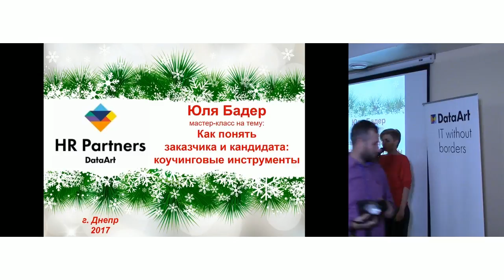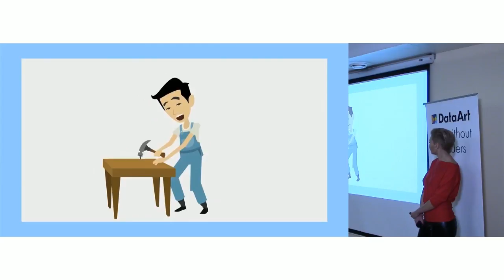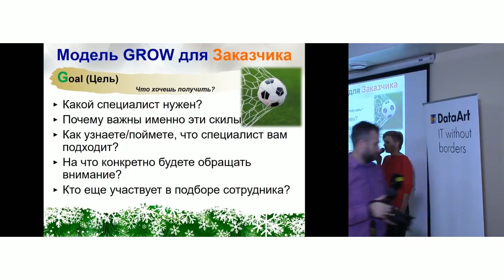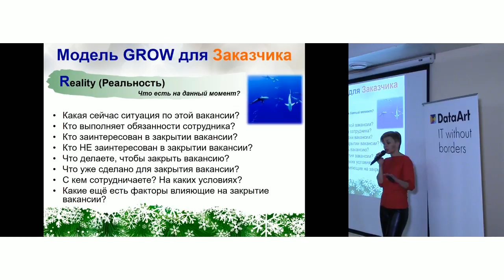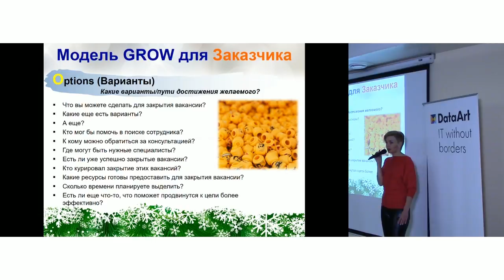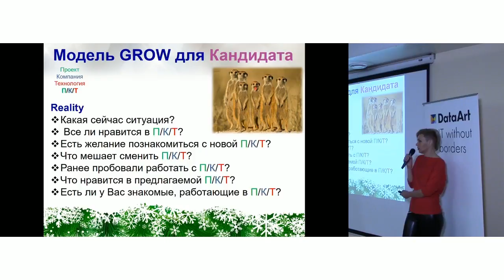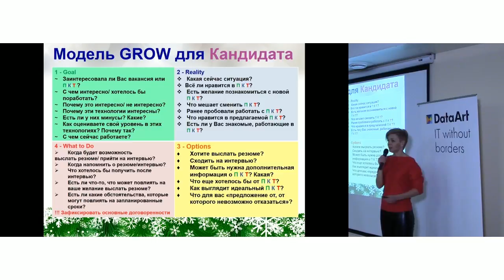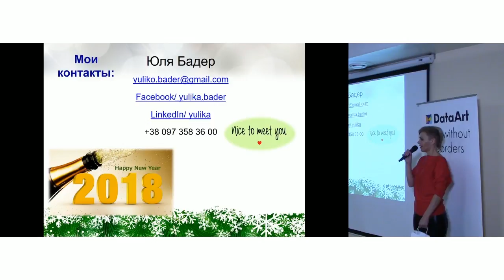«Как понять заказчика и кандидата: коучинговые инструменты», Юля Бадер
Во время доклада «Как понять заказчика и кандидата: коучинговые инструменты» говорим о том,  какие вопросы стоит задавать заказчику и кандидату. Какие типы вопросов бывают. На примере модели  GROW для заказчика и кандидата разбираем запрос о вакансии, фидбэк после интервью. Что говорит заказчик? А также «Хочу, но не то…», «хочу, но не с тем…» — о чем нам говорит кандидат?
Рассматриваем мотивацию обеих сторон и узнаем о чем молчат наши собеседники?

ДОКЛАДЧИК:
Юля Бадер, HR Coach & Consultant, тренер-преподаватель в IT Hunt School.

Юля Бадер — в HR с 2005г., перешла в IT HR в 2008 г. За время работы успела причинить добро в разных сферах и компаниях. Работала HR Generalist (компании от 25 до 120 человек), HR Manager (компания 600+ человек), IT Freelance Recruiter (самый эффективный рекрутер Украины по версии DOU в 2015 г.). Сейчас активно участвует в образовательных и развивающих проектах, тренер.

Доклад в рамках Пятой встречи DataArt HR Partners. Днепр. 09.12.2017